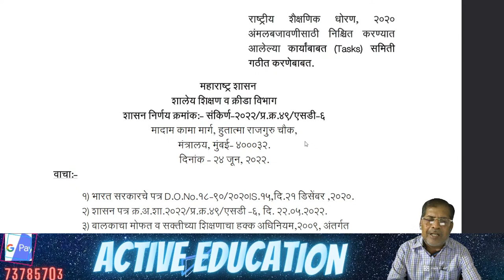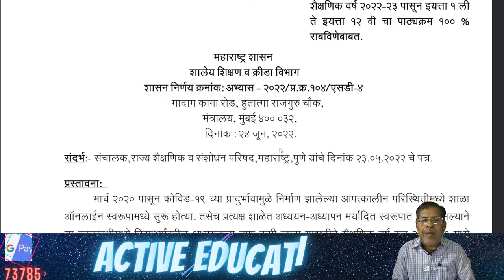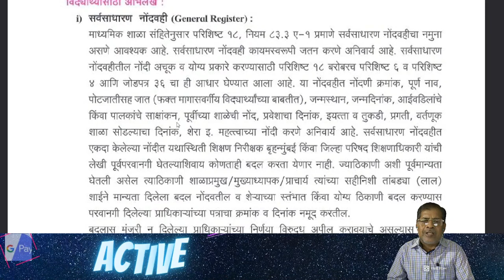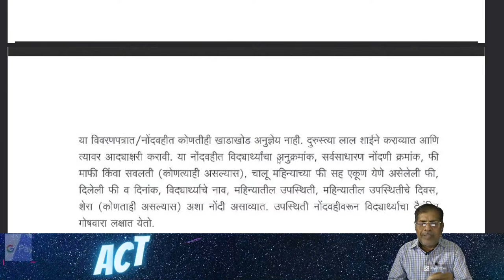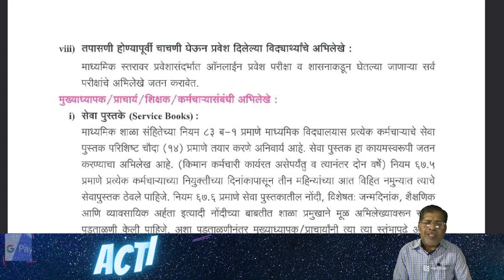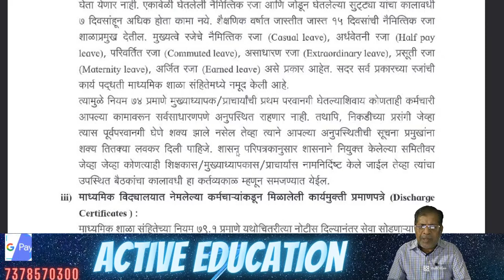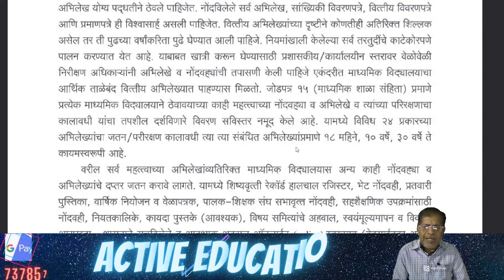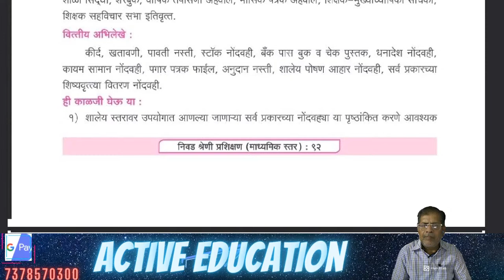शाळा स्तरावरील सर्व महत्त्वपूर्ण आर्थिक व प्रशासकीय अभिलेखेचा अभ्यास | Part 1